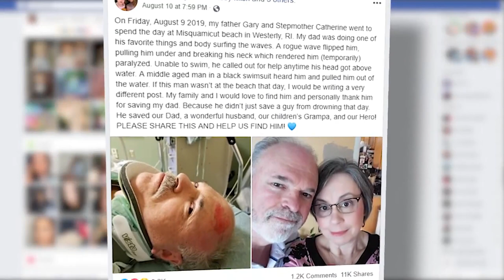Video Now: Family Seeks Good Samaritan After Water Rescue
A Massachusetts woman says her husband is still alive because a stranger jumped into action - and now she wants to formally thank that person.